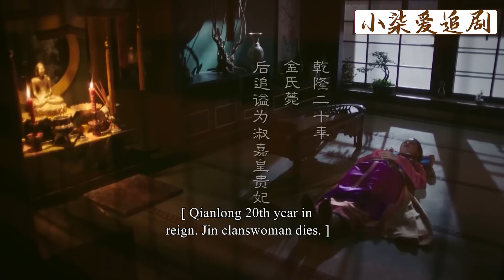懷孕後的如懿為給孩子積德，在嘉妃死後為她3個兒子求情，留了她最大體面！